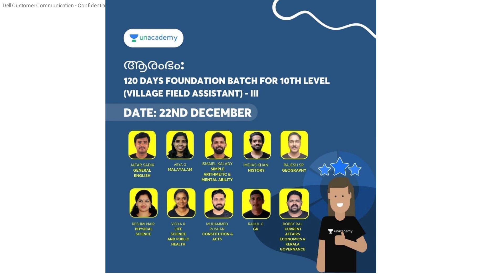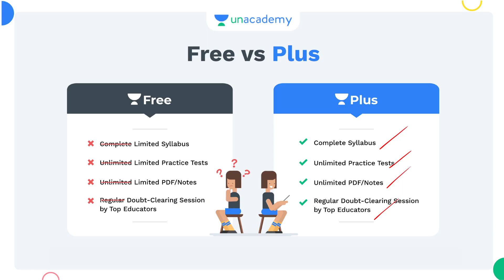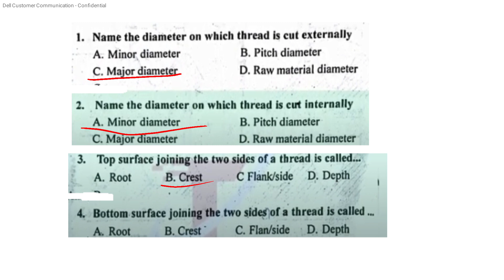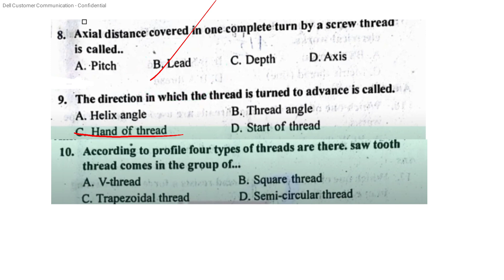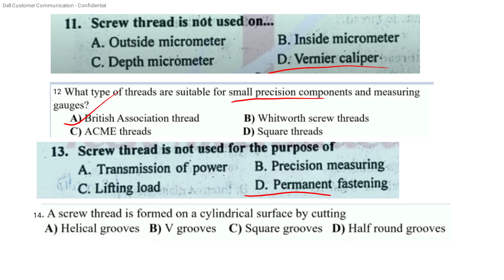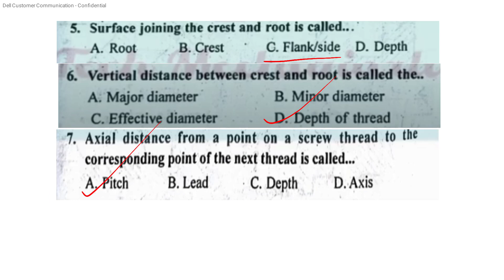Kerala psc KWA Operator category no. 211/2020 , Revision series 13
AEI
AE(Pwd)
Electrical Supervisor
Draftsman grade 1
KWA Operator

Revision series 1

Revision series 10